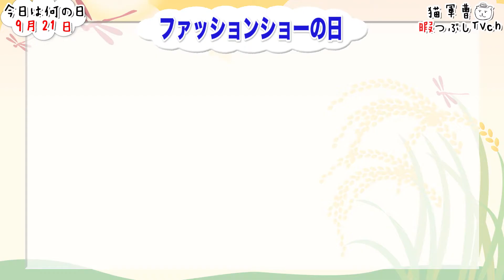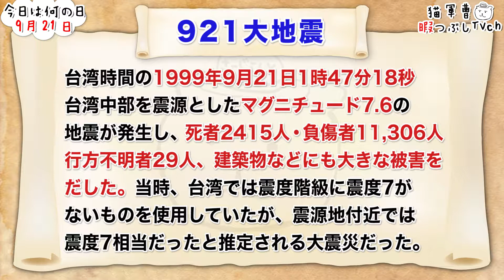【今日は何の日】9月21日【猫軍曹/暇つぶしTVch】